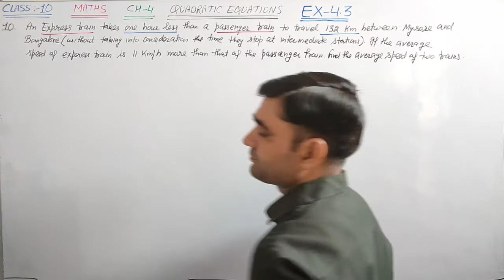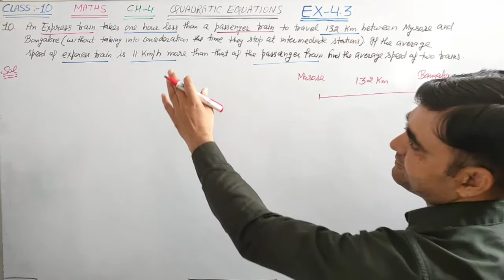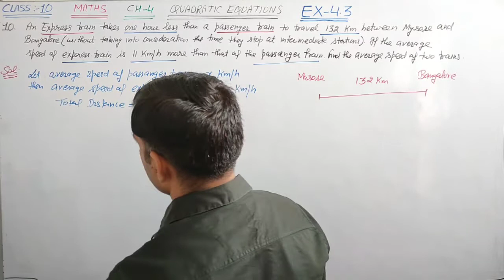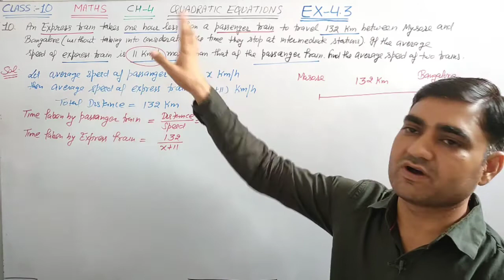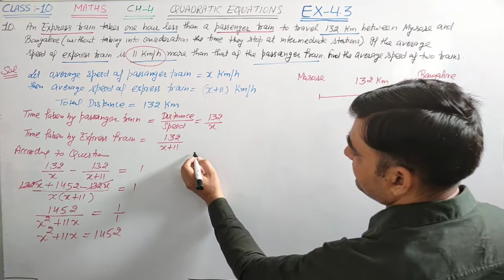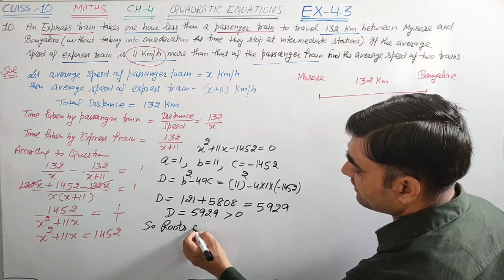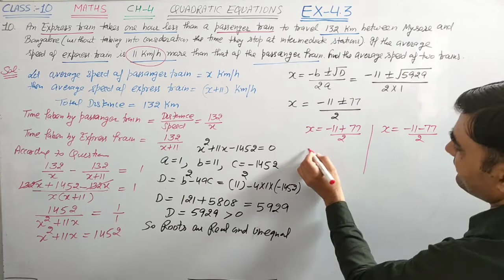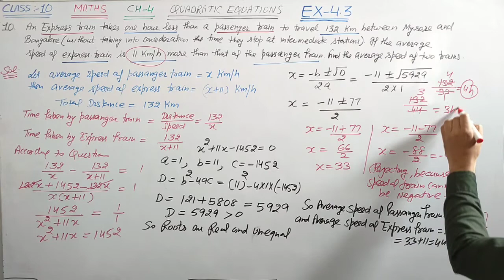CLASS-10 MATHS EX-4.3 Q.NO. 10 ||QUADRATIC EQUATIONS